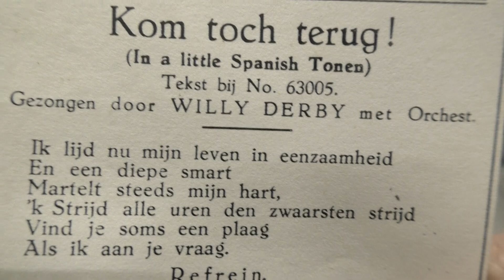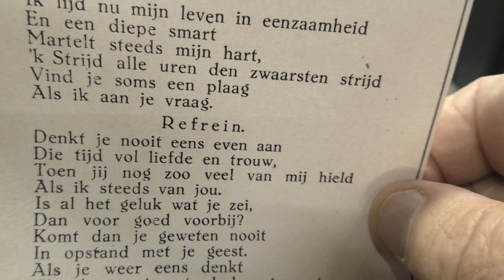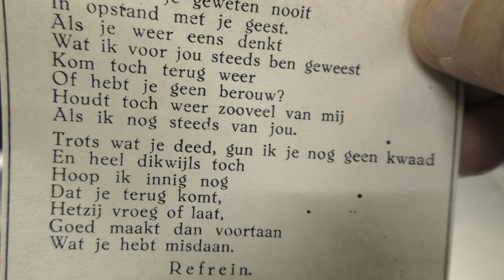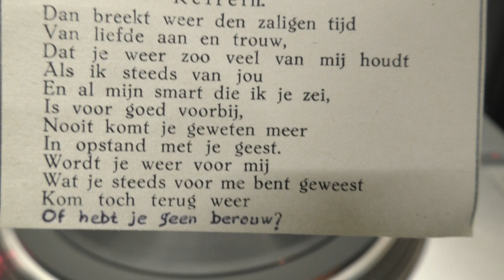Willy Derby: Kom toch terug. (1927).